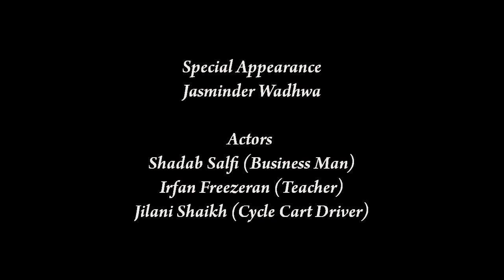Bandey Video Song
Story of Real Peoples